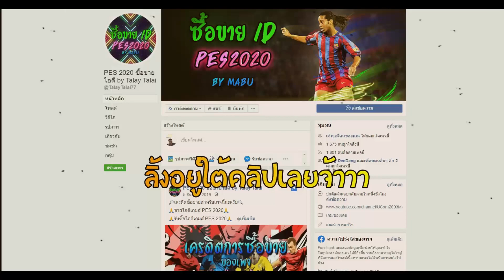เปิดแพ็ค POTW + แพ็คตำนาน เจ็บอีกแล้วว l POTW 8/10/2020 l PES2021